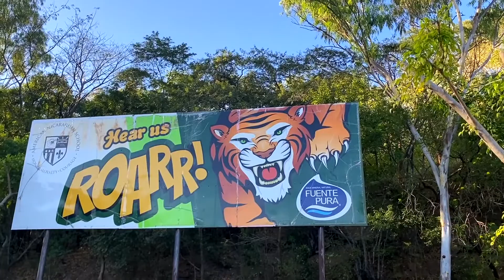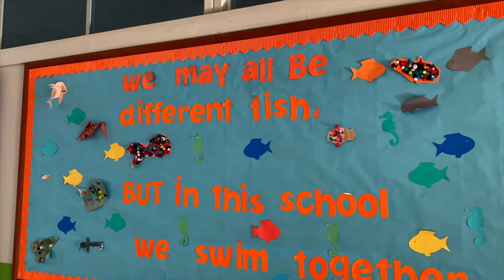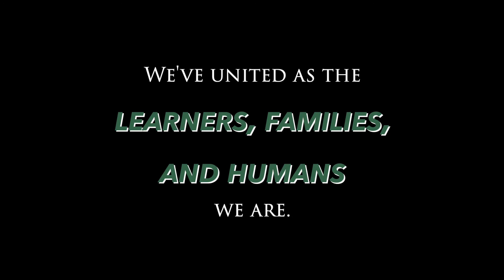TigerVision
Thank you to everyone who has supported the ANS Community and for coming together especially during such difficult times.